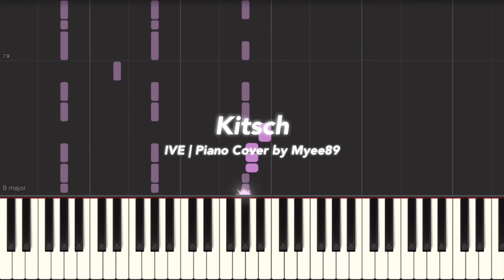IVE (아이브) - Kitsch [PIANO COVER]